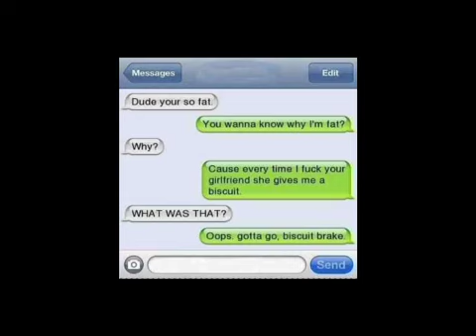Funny pictures #6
Funny pictures